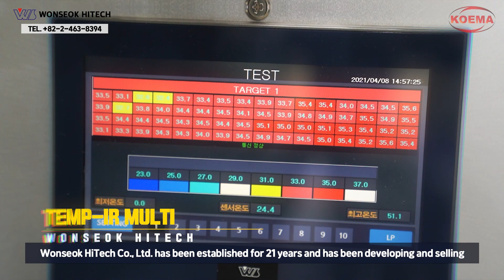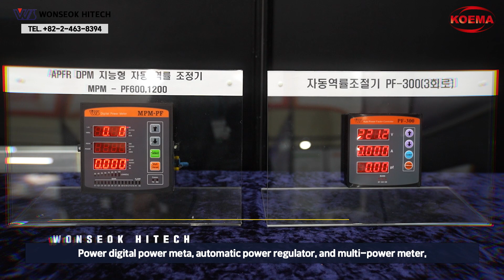K ELECTRIC Online Exhibition WONSEOK HITECH Videos Eng